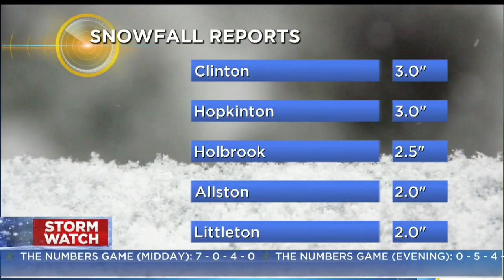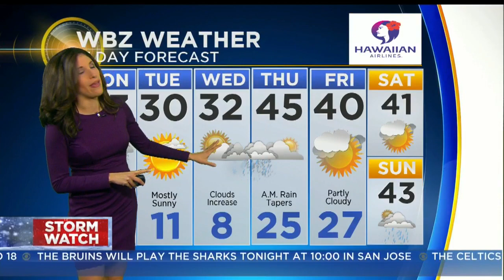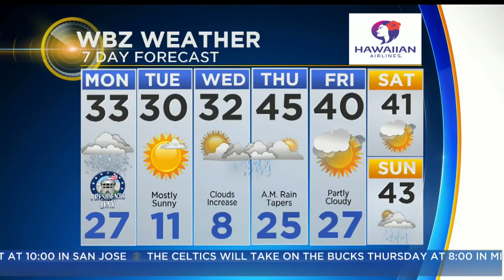WBZ Morning Forecast For February 18